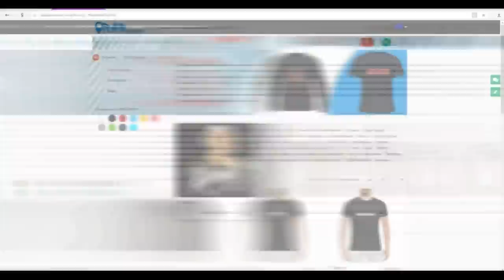Morgenshtern Первый Концерт в Питере (2018)